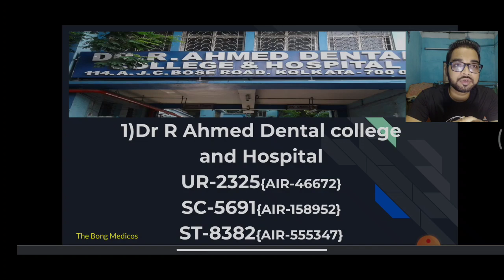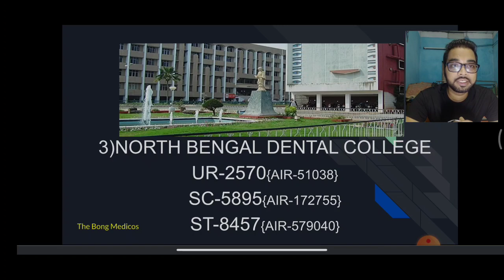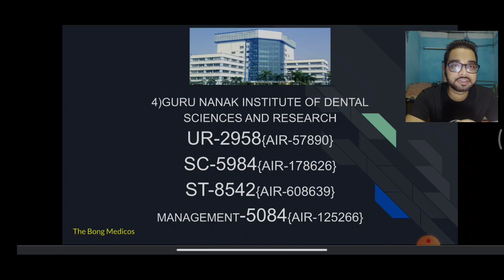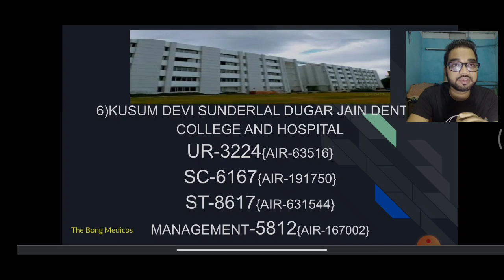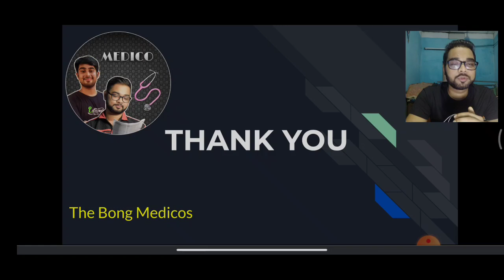NEET2020 College wise BDS State Rank and AIR cutoff | West Bengal